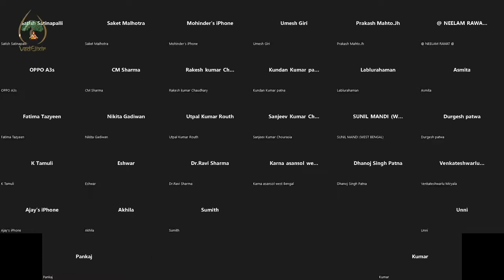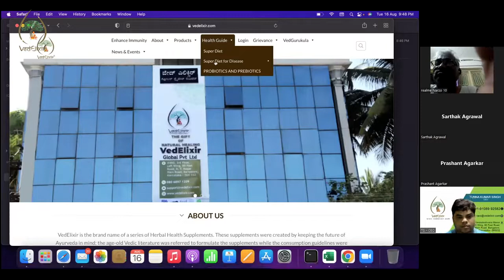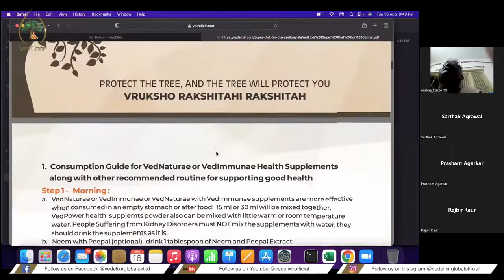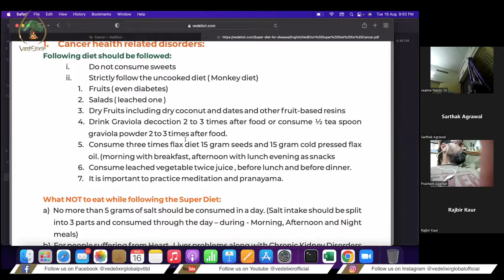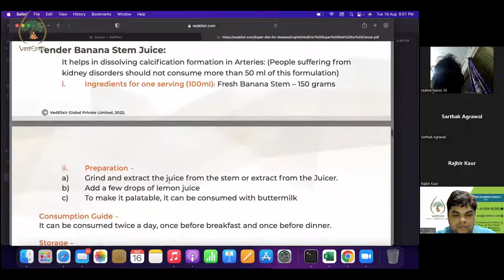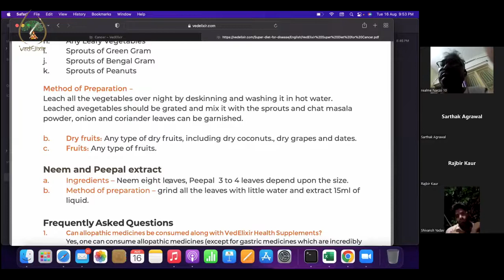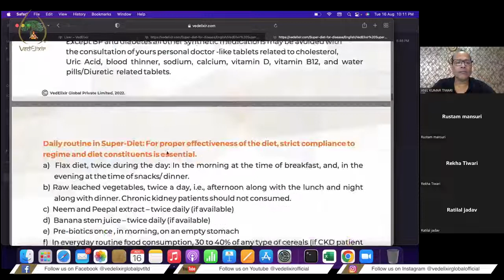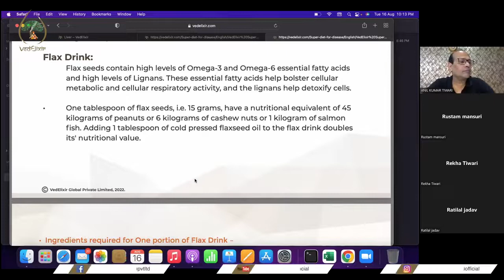Lecture on Neo Ayurveda and Cancer Problems by The Inventor Dr S M Raju IAS Rtd VedElixir